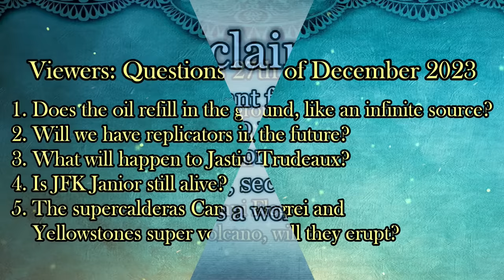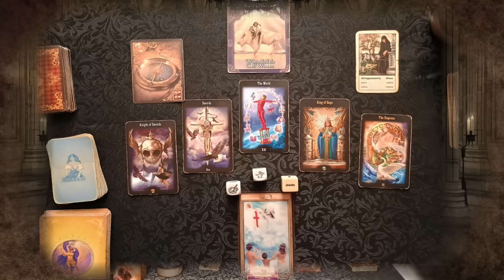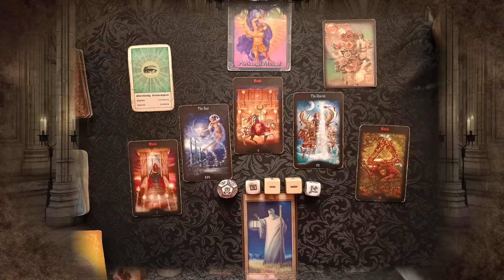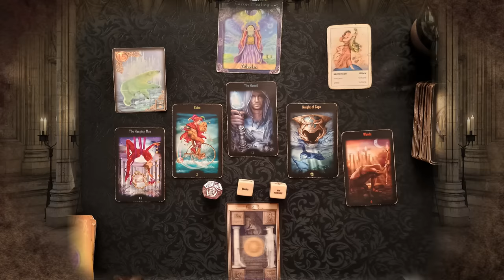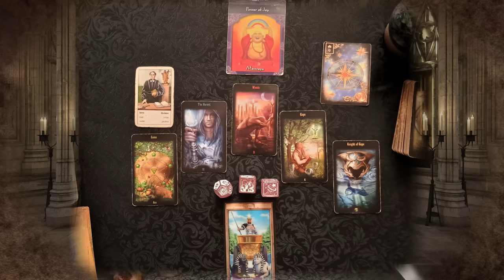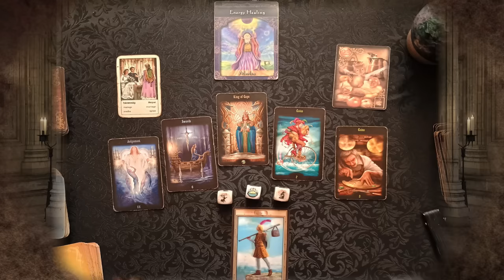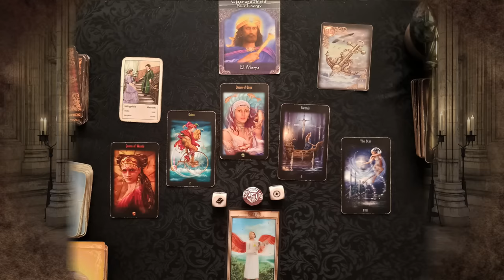Viewers' Questions from the 27th of December 2023 - Replicators - J. Trudeaux - Supervolcanos ......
Izabela is answering viewers' questions.

00:08:10  Does the oil refill in the ground, like an infinite source?

00:15:15  Will we have replicators in the future?

00:25:50  What will happen to Jastin Trudeaux?

00:31:00 Is Jay.F.Kay. Janior still alive?

00:37:18 The supercalderas Campi Flegrei and Yellowstones super volcano, will they erupt?

IMPORTANT!